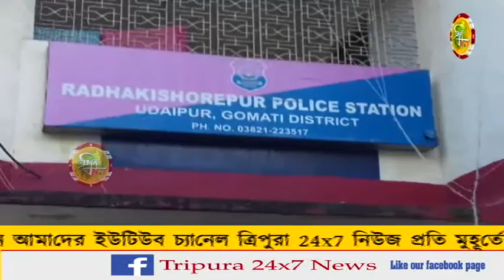সৌমিত্র বিশ্বাসের নেতৃত্বে শুরু হয় রাধা কিশোর পুর থানার সামনে পথ অবরোধ।